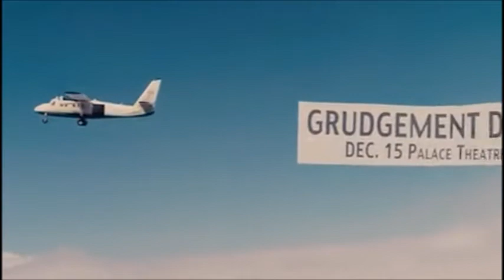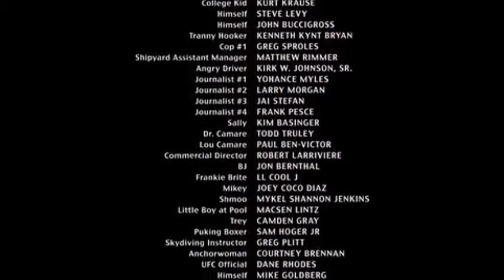Greg Plitt- Movie Grudge Match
In Memory Of Greg Plitt Legacy Lives On